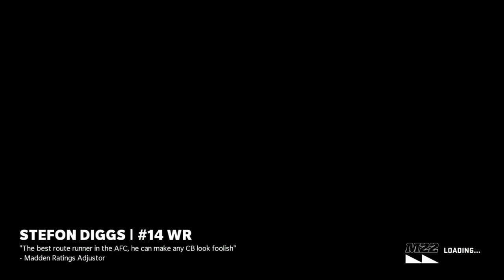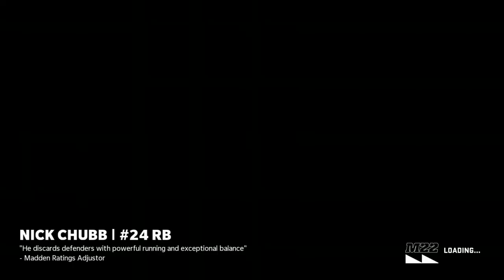YBTV1974...MADDEN22...NEW ENGLAND PATRIOTS...ONLINE STREAMING...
### YBTV1974...MADDEN22...